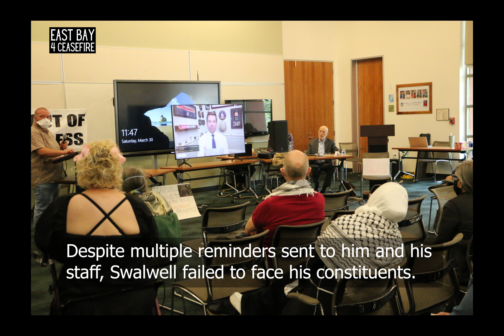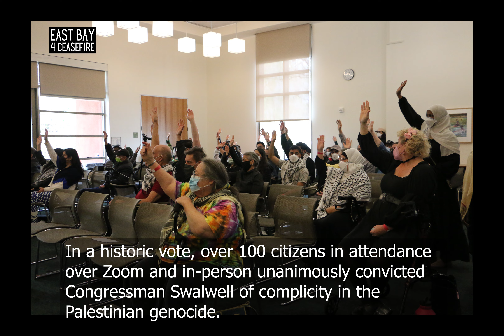People's Tribunal Against Rep Eric Swalwell - Trailer